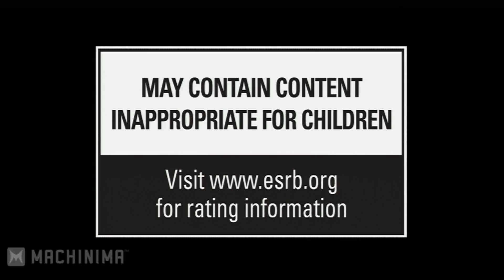Yaiba: Ninja Gaiden Z [E3 2013] Prologue[True HD]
Watch as the Cyborg Ninja Yaiba clashes with Master Ninja Ryu Hayabusa in this epic prologue trailer.